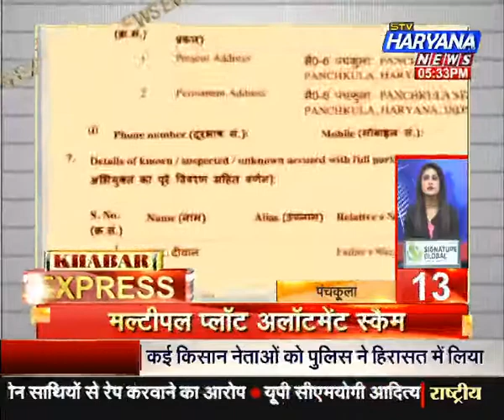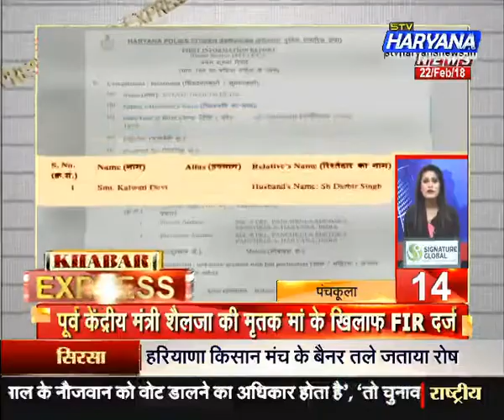Khabar Express: देश व विदेश की बड़ी खबरें (23/02/2018)